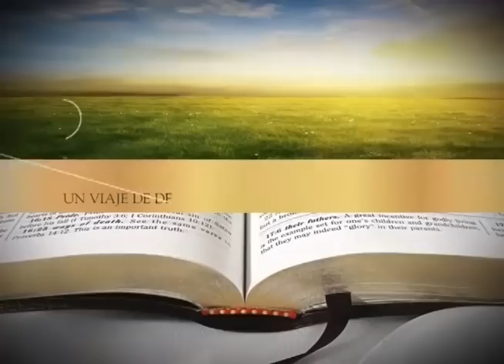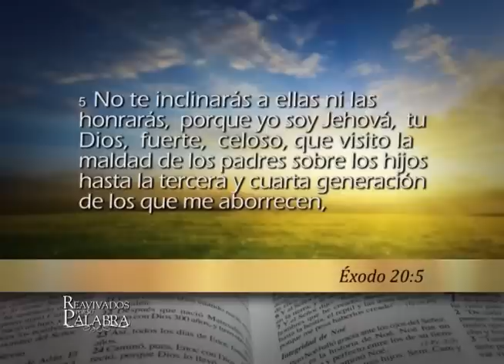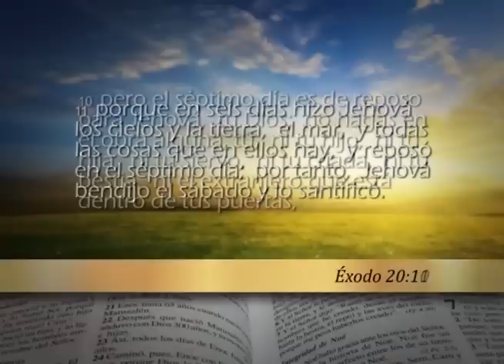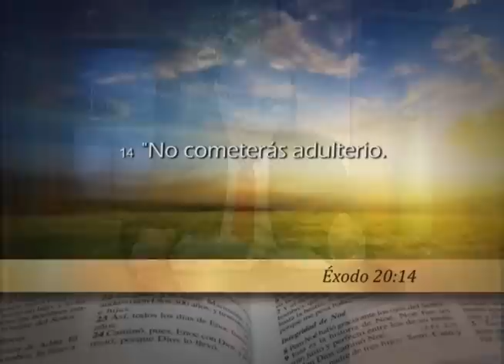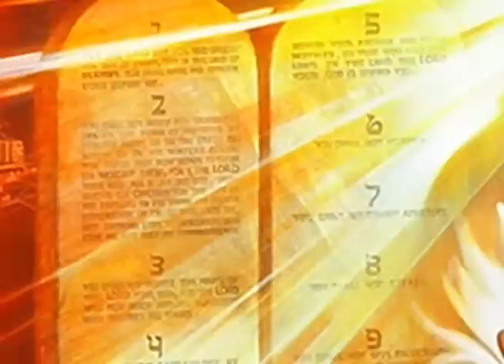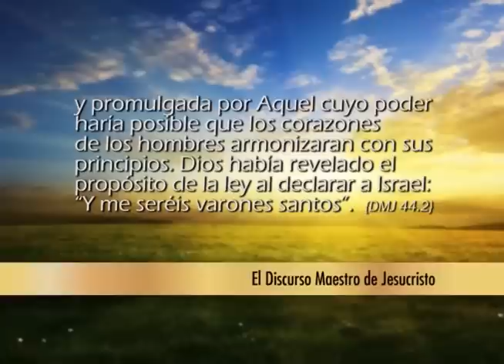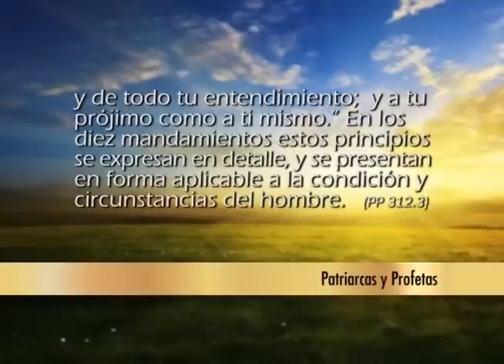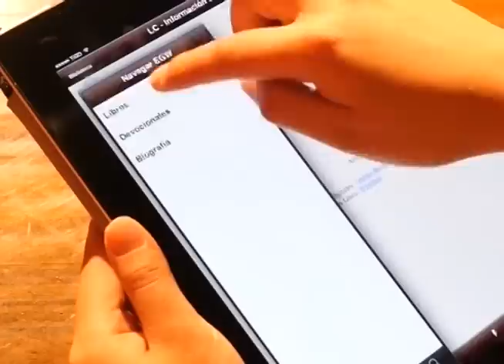Reavivados por su Palabra - 19/9/2015 - Exodo 20